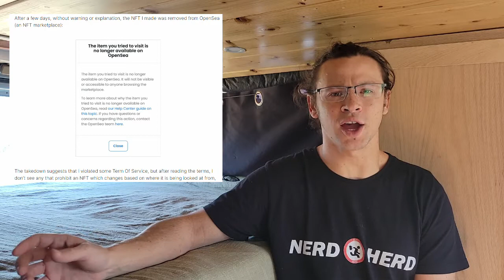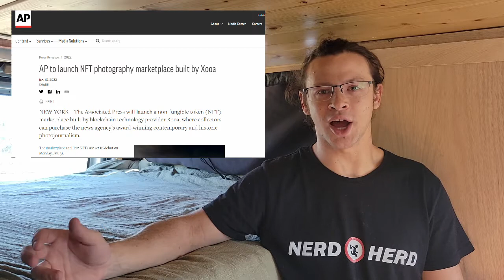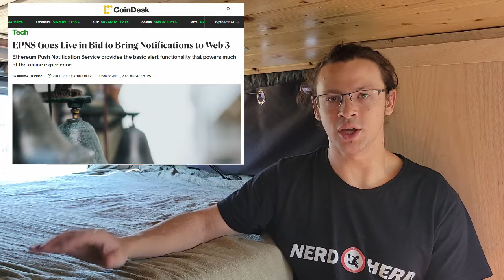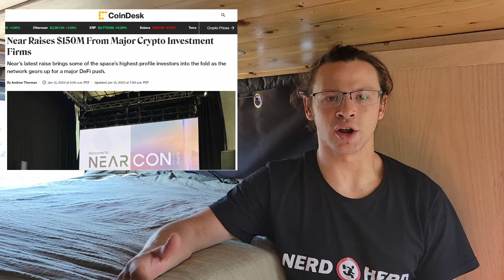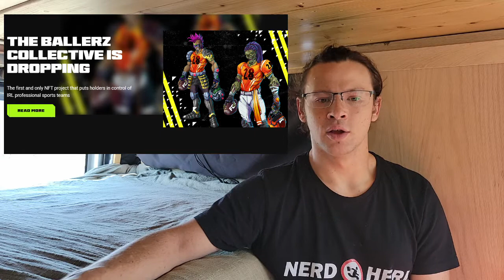Weekly web3 News Roundup: Moxie's Article, LooksRare Launch, Fan Controlled Football and More!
Welcome to a weekly Friday web3 news video that I'd like to start doing every week. This video will primarily be a place for me to just recap the news that I've seen around the web on this space and hopefully help some of you keep up with some different areas of web3. It's such a fast moving, broad industry that there is always so many things happening and changing.